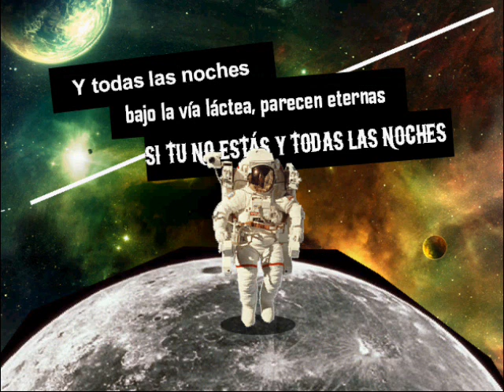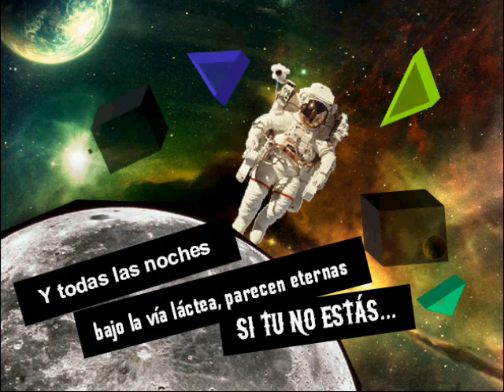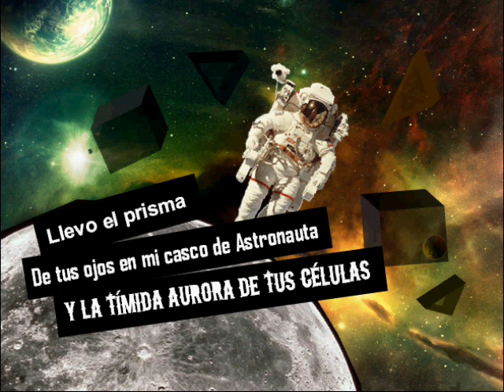ZOÉ: Vía Láctea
Animación: Javi ayala TV
Artista: Zóe

::LETRA::

Llevo tu voz en mi voz
grabada con aerosol
tu beso fantasma
pegado en mi labio
inferior,
y el mapa de tu
desnudez.
Llevo el prisma de tus ojos
en mi casco de astronauta
y la tímida aurora de tus células.

Y todas las noches bajo la Vía Láctea
parecen eternas si tu no estas.
Y todas las noches desde mi ventana,
conjuro tu nombre inmortal.

Y aveces llora mi piel,
cuando se empaña de anhelo
se infla mi mente,
con tantos recuerdos,
que ya no me puedo dormir.

Y en la alfombra de tus sueños
soy el rayo vagabundo
y desmaya y dolece,
pero no se apaga.

Vía Láctea, Vía Láctea, Vía Láctea.
Si tu no estas.

Y se que te vuelvo a encontrar.